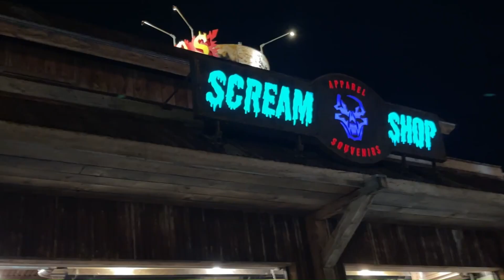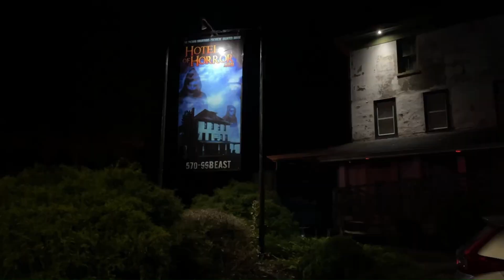Lincoln Mill Haunted House "A Twisted Christmas" Review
Today we take a look at our trip to Lincoln Mill for their "A Twisted Christmas Event! This was an amazing time and I am so glad we were able to make it! No, we could not get the scoring videos or the midway walkthrough right now due to the computer being down but I think we did a great job explaining it in this video!